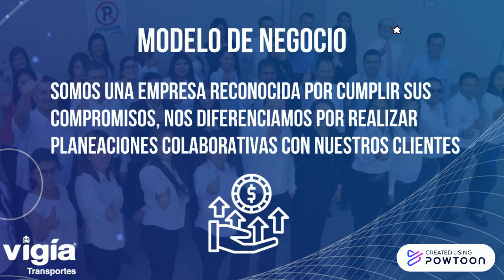ESTE ES NUESTRO MODELO DE NEGOCIO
INDUCCIÓN CORPORATIVA TRANSPORTES VIGÍA-- Created using Powtoon -- Free sign up -- Create animated videos and animated presentations for free.  PowToon is a free tool that allows you to develop cool animated clips and animated presentations for your website, office meeting, sales pitch, nonprofit fundraiser, product launch, video resume, or anything else you could use an animated explainer video. PowToon's animation templates help you create animated presentations and animated explainer videos from scratch.  Anyone can produce awesome animations quickly with PowToon, without the cost or hassle other professional animation services require.